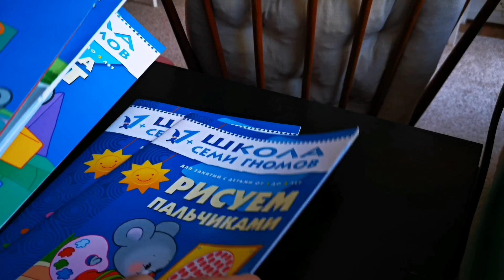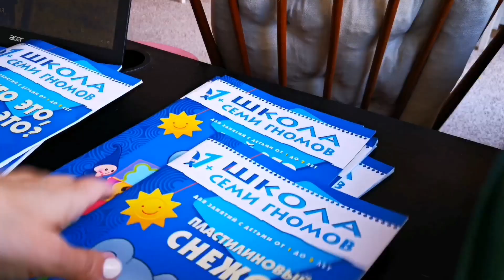Школа семи гномов 1+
наш книжный инста
Магазин русских книг в Германии
Holsteiner Chaussee 303 b, 22457 Hamburg
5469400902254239